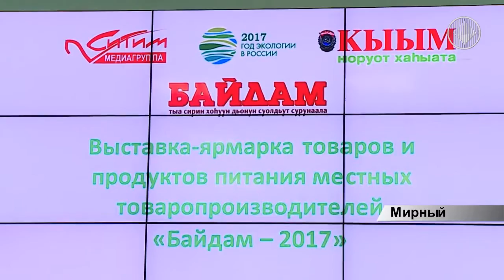Выставка - ярмарка ремесленничества “Байдам - 2017” в Мирном